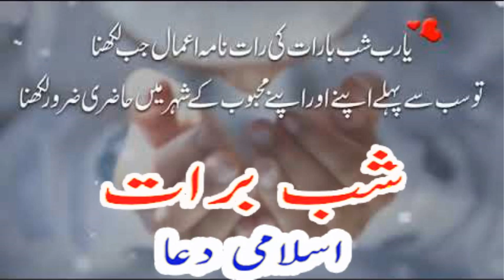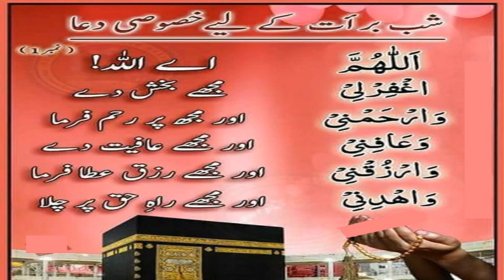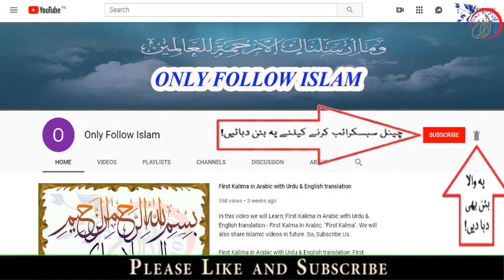Shab E Barat 15th Shaban 2020 !! Shab E Baraat ki khas Doa for all Muslims !! " شب بارات "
1 - || " Aao Quran Seekhain or Sikhaye " ||